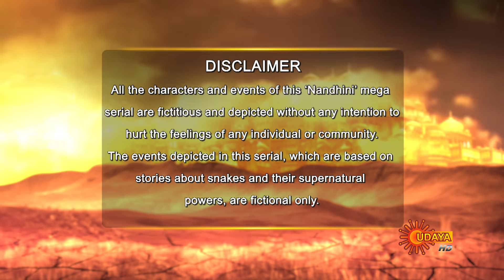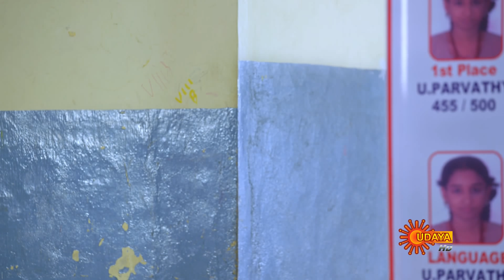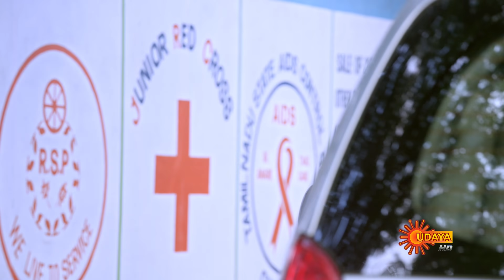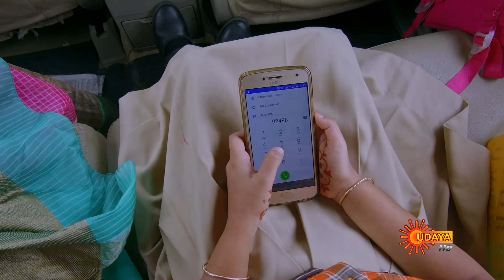Nandini | 1th February 2019 | UdayaTV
Episode Details:

Watch Nandini, 1th February 2019 Episode, Watch all the episodes of Nandini on Sun NXT